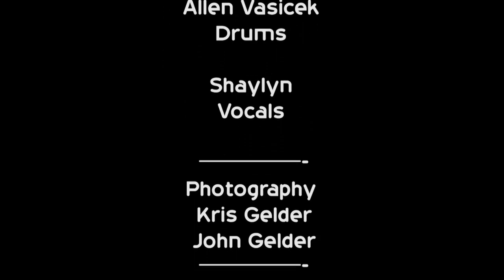Johnny Cash Tribute featuring Paul Anthony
This show is based in Hamilton, Ontario, Canada but travels all over North America.